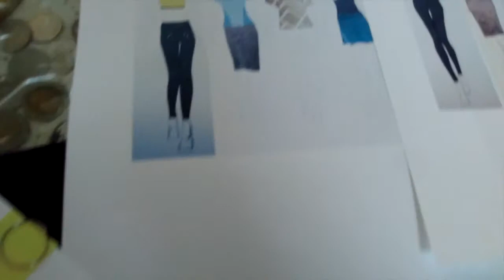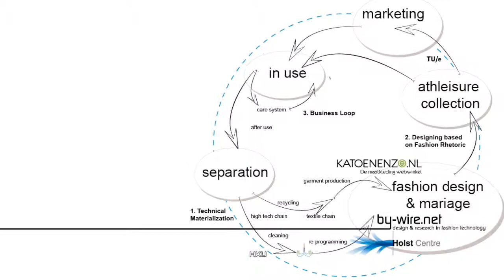171128 WEAR sustain report movie 3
November 2017 report Closed Loop Smart Athleisure Fashion, WEAR sustain.